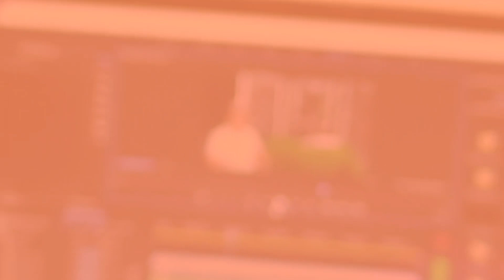[SERDADU VLOG] 5 FEBRURI 2021 BLACK PANTHER MEMANG MANTAP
1. ANDI IRMA D. - SAMARINDA
2. BAGUS WAHYU U.- SLEMAN
3. HENDI GUNAWA - KAPUAS HULU

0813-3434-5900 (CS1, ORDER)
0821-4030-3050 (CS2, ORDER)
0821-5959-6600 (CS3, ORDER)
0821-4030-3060 (CS4, PELAYANAN PASCA BELI)